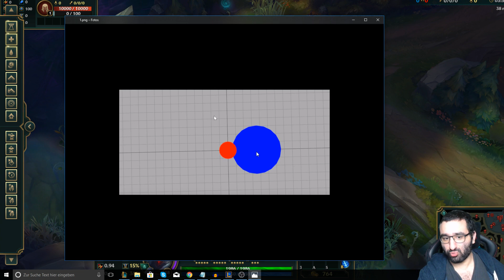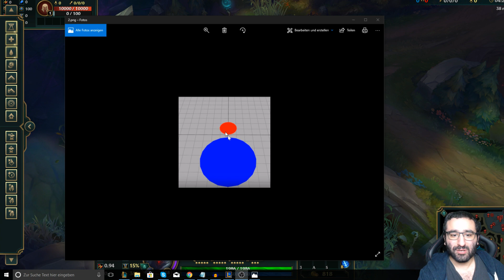DIE NEUSTE ENTDECKUNG IN LEAGUE! High / Low Ground Besser werden mit Skillshots [League of Legends]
Das ist einfach nur INSANE.
Vor ein paar tage habe ich erfahren das es Low bzw High Ground in League of Legends gibt.
Das ist für mich persönlich die neuste Entdeckung seit Jahren.
Skillshot sollten mit dieser Technik einfacher zu treffen sein

Interpreten:
Disfigure